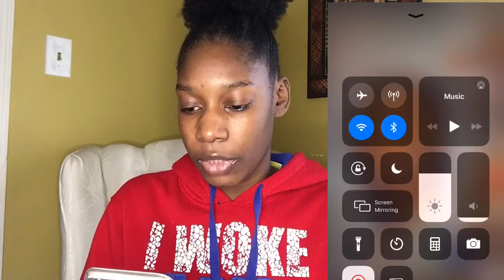REACTING TO MY OWN TIKTOK CRINGY 😖🤣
Hope. You enjoyed the video show me major love
Turn on all post notifications and push that bells 🔔
Follow me on all social media accounts down ⬇️below
Comment some other videos you would like too see
Comment a name that I can call you guys
The people who comment the most 🍩 get a shoutout at the end of the video.